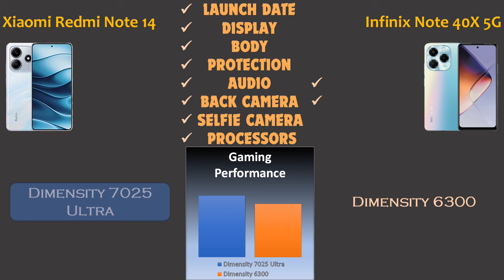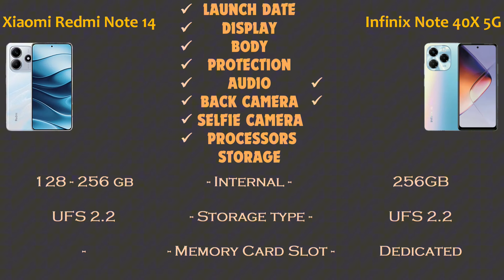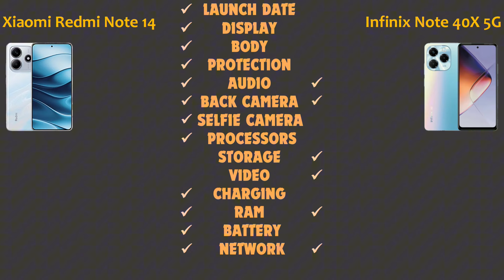Xiaomi Redmi Note 14 vs Infinix Note 40x 5G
This video is made for summary information, specifications and comparison in terms of gaming, camera and overall comparison.